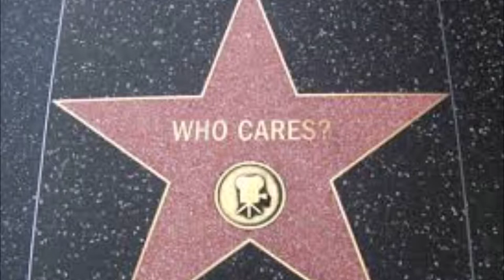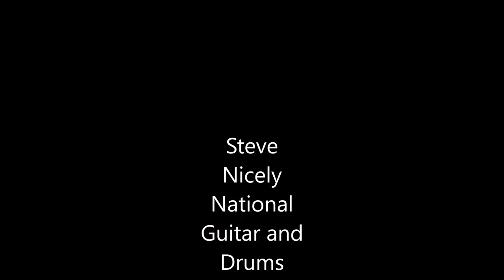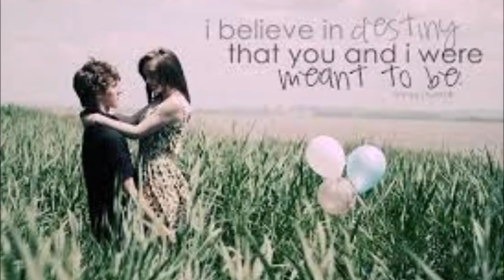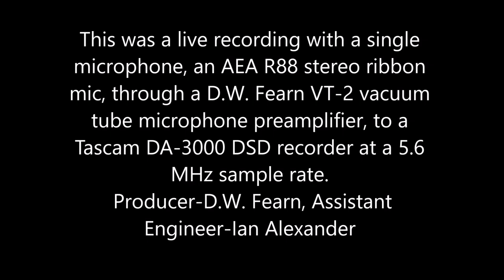That's Just How It's Gotta Be Video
This was a live recording with a single microphone, an AEA R88 stereo ribbon
mic, through a D.W. Fearn VT-2 vacuum tube microphone preamplifier, to a
Tascam DA-3000 DSD recorder at a 5.6 MHz sample rate.
Steve Nicely-National Guitar and Drums, Geoff Hazelrigg-Upright Bass, George Hazelrigg-Baldwin Upright Piano, Tommy McIntyre-Acoustic Guitar and Vocal. Producer-D.W. Fearn, Assistant Engineer-Ian Alexander